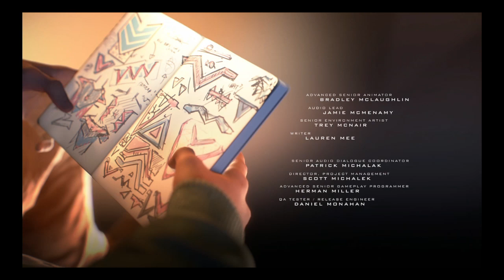Marvel's Spider-Man: Miles Morales G+ ultimate mode ending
Final boss fight